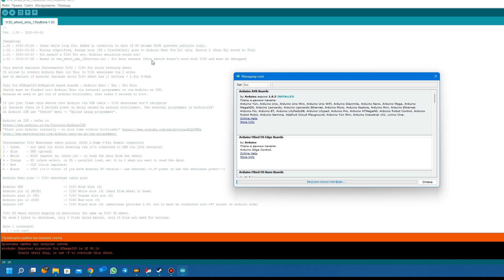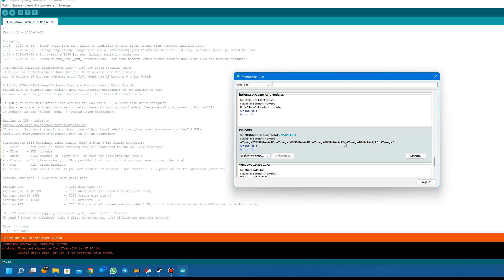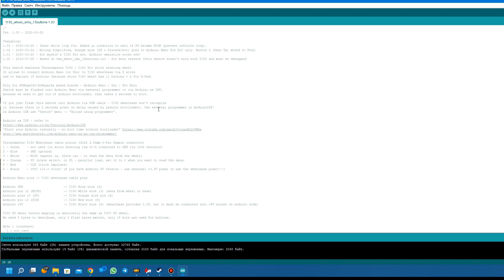Прошивка китайских клонов Arduino Nano на чипах ATmega 328P/PA/PB 168P/PA/PB программатором USBasp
Исправляем ошибку "avrdude: Expected signature for ATmega328 is 1E 95 14 Double check chip, or use -F to override this check."